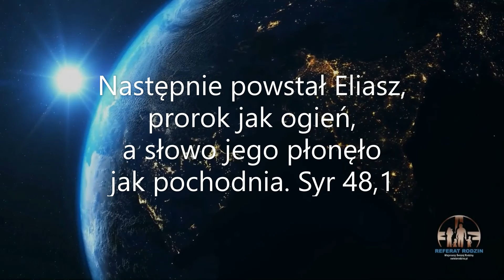Bądź jak ogień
Kiedy się modlisz, kiedy czytasz Pismo Święte, kiedy błogosławisz, wtedy Duch Święty Ciebie rozpala. Twoje słowa wypowiadane nawet szeptem są jak ogień, który nie spala, ogrzewa, wzmacnia. Jeżeli tego potrzebujesz wtedy Duch w myśl słów z hymnu sprawia bardzo wiele rzeczy w Twoim i moim sercu. Prośmy także teraz:
Obmyj, co nieświęte,
Oschłym wlej zachętę,
Ulecz serca ranę.
Nagnij, co jest harde,
Rozgrzej serca twarde,
Prowadź zabłąkane.
Duchu Święty spraw, żebyśmy byli jak ogień! Amen